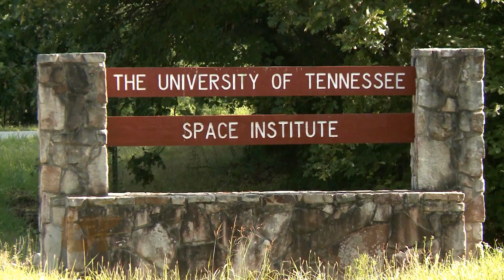UT Space Institute Researchers Develop Laser Technology to Fight Cancer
Researchers at the University of Tennessee Space Institute in Tullahoma have developed a technology that goes on a "seek and destroy" mission for cancerous tumors. They have harnessed the power of lasers to find, map and non-invasively destruct cancerous tumors.